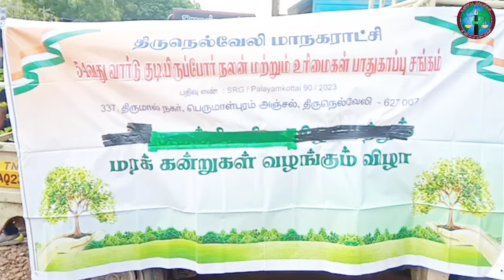54வது வார்டு குடியிருப்போர் நலச்சங்கம் சார்பாக மரக்கன்றுகள் வழங்கும் விழா